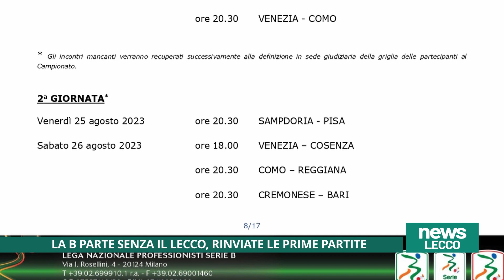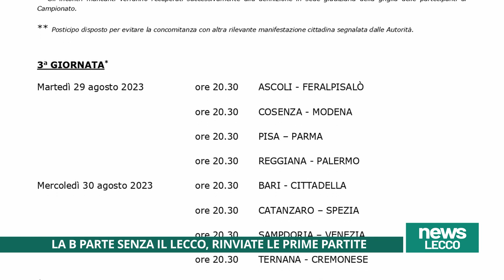NEWS UNICA LECCO 08/08/2023